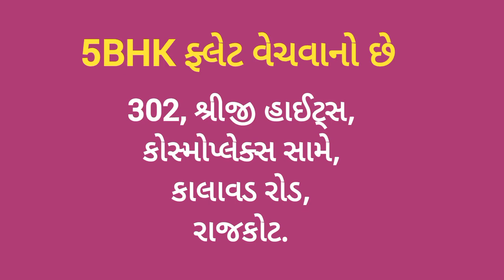R003116 5BHK Flat for sale, Shreeji heights, Opp Cosmoplex, Kalavad road, Rajkot